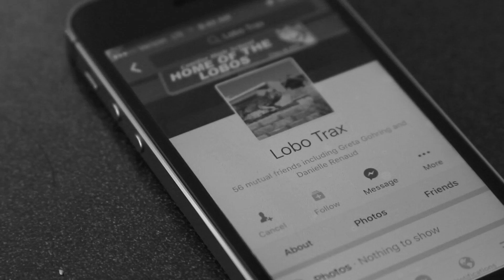Follow LoboTrax on Facebook!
A segment from the October 19th, 2015 Edition of LoboTrax.